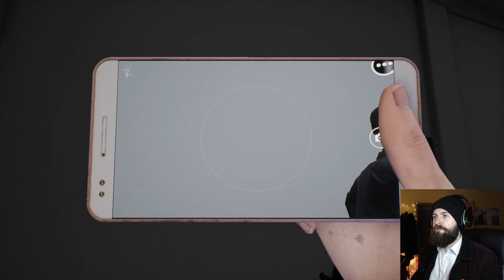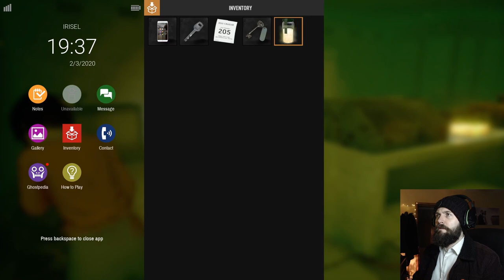LETS PLAY DREADOUT 2 - Act 2 - The haunted bra & exploring the nightmare hospital! - PAPA BOSS FIGHT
DREADOUT 2 PART 3 - ACT 2

Let's play Dreadout 2 (or D2eadout), even though I've never played the first Dreadout I'm here to see if the sequel is worth our time! A blend of classic action horror games & the Fatal Frame series, Dreadout is a game about banishing horrific spirits by taking photographs of them!

This is act 2 of Dreadout 2, exploring the hub world, finding a haunted bra urban legend & then battling the act 2 boss, PAPA, in the nightmare hospital! So if you're on the fence about whether or not to pick up a copy of Dreadout 2 this playthrough should tell you whether or not it's worth buying.

The down time inbetween hunting ghosts and fighting spooky monsters is a refreshing feeling and helps the game to feel more like a Shenmue style adventure game than your regular run of the mill horror adventure!

Sit back and relax as I hunt for the dreadout 2 urban legends, meet a friendly ghost girl, take on the papa boss fight & share my Dreadout 2 impressions.

*This Dreadout 2 PC gameplay was all captured by me on the highest settings*